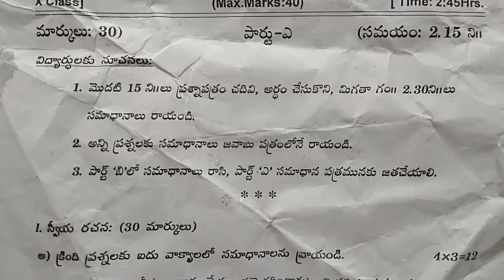sa telugu previous exam paper 10th class | telugu sa practice test papers | summative assessment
10th class sa1 test papers telugu 2022,
10th class sa1/sa2 question papers 2022,
& more papers.
TELUGU-FA
fa telugu practice paper class 10 | formative telugu test paper | telugu fa model paper | fa ts tel

class 10 telugu formative guess paper || 10th class telugu fa questions paper | fa class 10 telugu

10th class telugu paper 2021 FA | fa papers sample telugu 2021 | class 10 telugu fa1 2021

10th class telugu model test paper bit questions 2021 | class x fa1 grammar bits model paper 2021

10th class telugu fa1 paper 2021 best questions | FA 1 Telugu Question Papers 2021 Class X | fa1/fa2

10th class telugu paper 2021 FA | class x model paper telugu 2021 fa | fa model paper 2021

10th class telugu question paper 2021 fa1 | fa1 telugu paper class x 2021 | class 10 telugu 2021 fa1

10th class fa questions papers 2021 | fa1 telugu model paper class 10 | 10th class questions papers